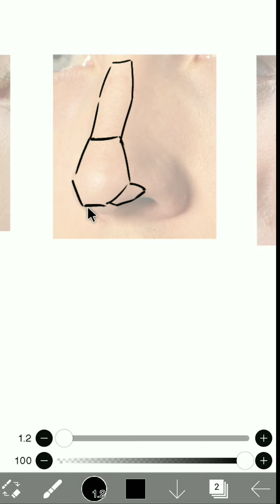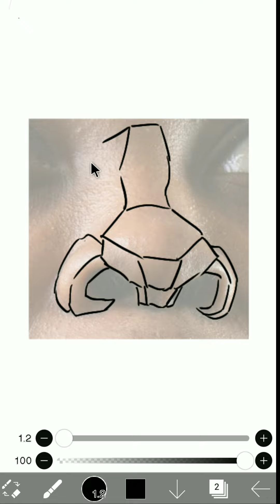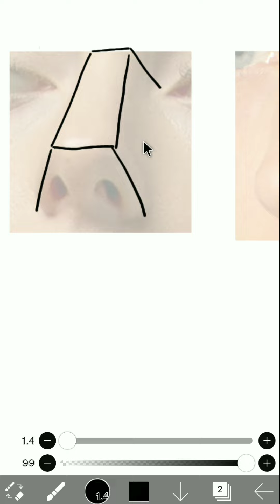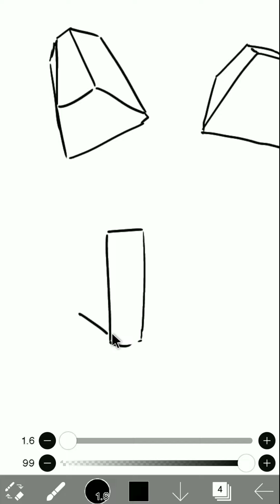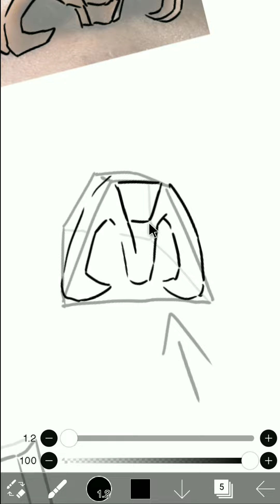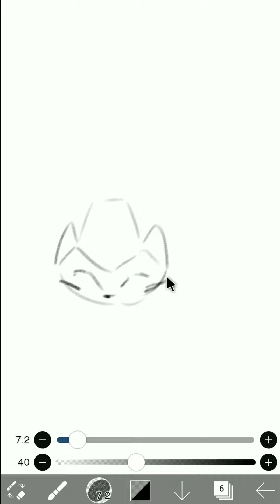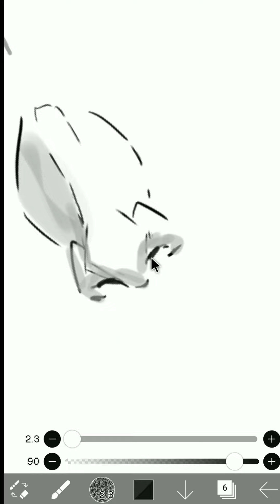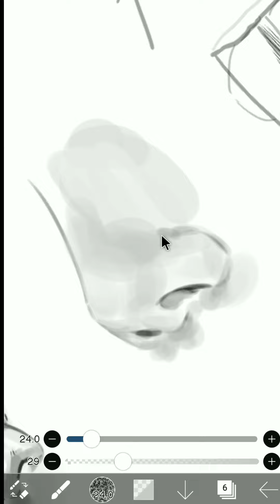COMO DESENHAR NARIZ EM QUALQUER ÂNGULO NO IBIS PAINT X ( desenhando pelo celular )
Nesse vídeo eu mostro de maneira prática e fácil como você desenha um nariz em qualquer ângulo que você quiser, pelo ibis paint x.